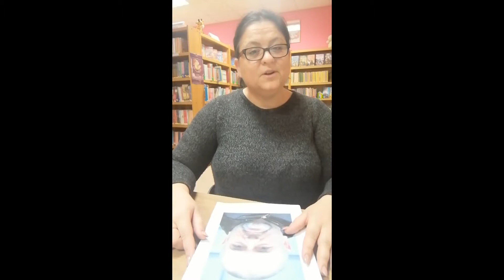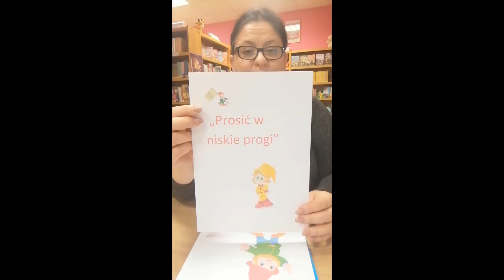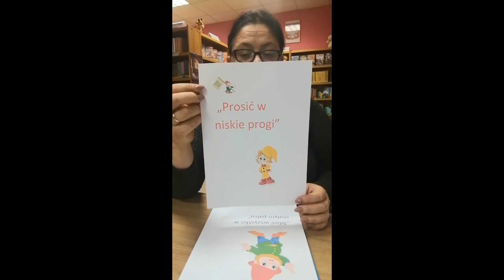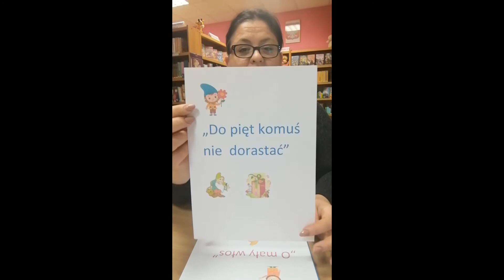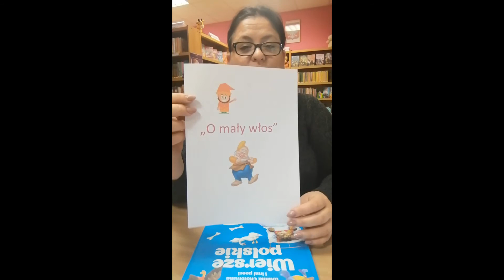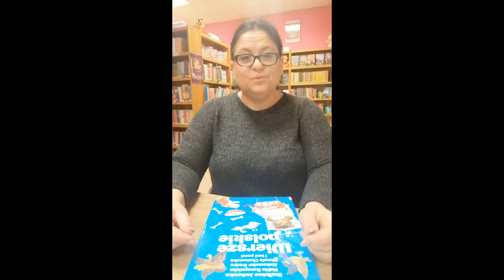Z książką na wakacje - spotkanie 7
W zajęciach wykorzystano zbiór wierszy Marcina Brykczyńskiego "Ni pies, ni wydra czyli o wyrażeniach, które pokazują język"